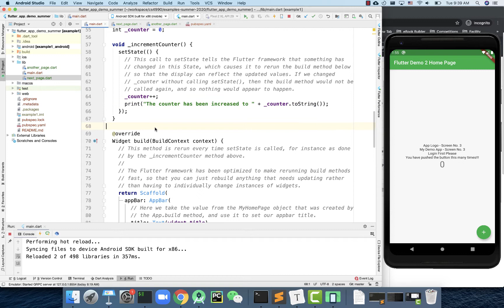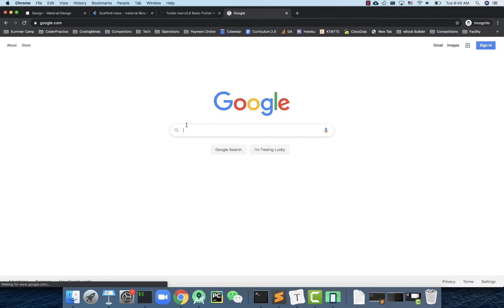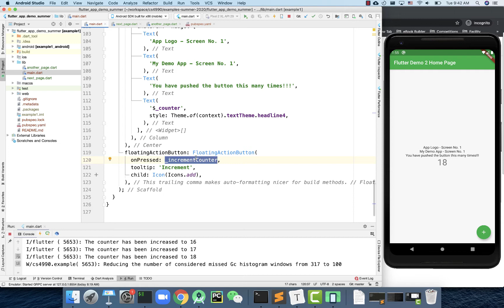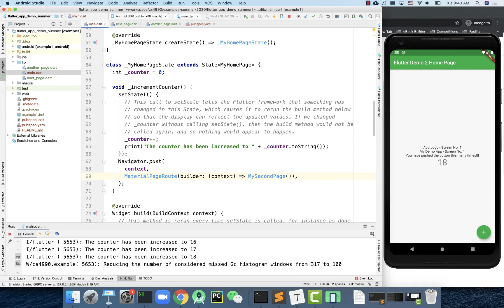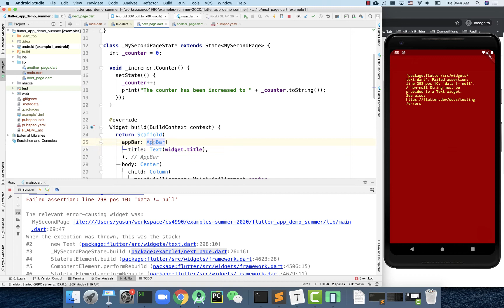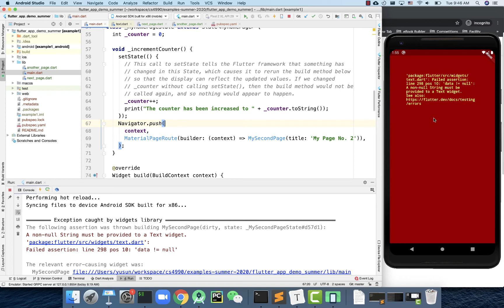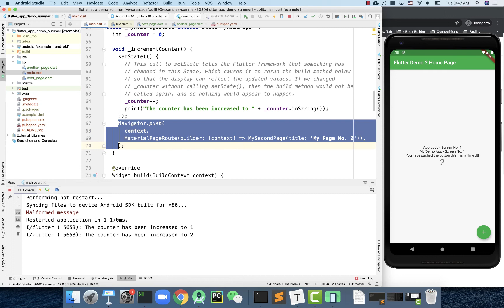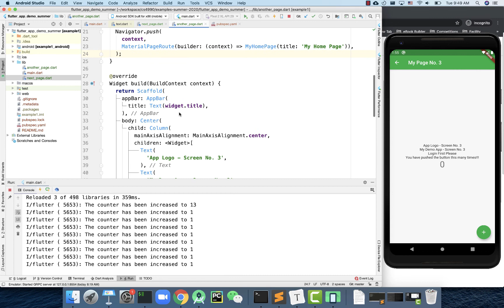Flutter Tutorial for Beginners 08 Basic Navigation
Dr. Yu Sun, Professor of Computer Science, Cal Poly Pomona